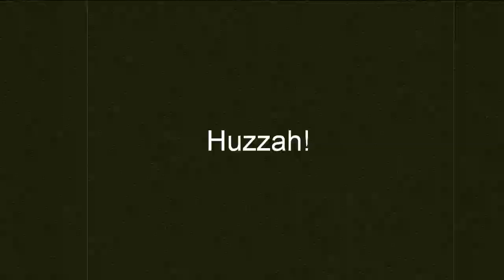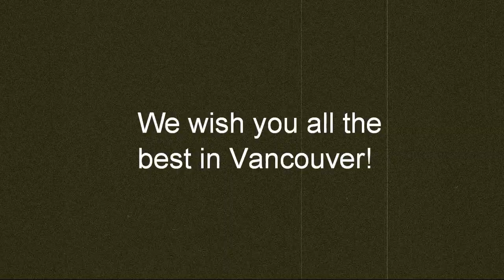Olympic Torch Old Timey